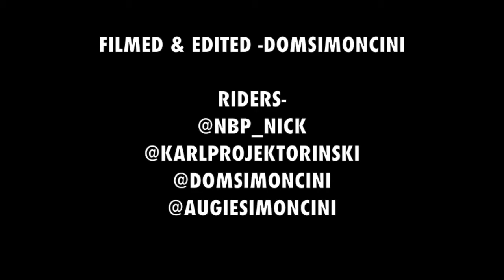SNOWED IN AT 5050SKATEPARK!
East Coast winters are the absolute worse. Lately we been getting hit with snow every other day which keeps us from being able to ride outside. Thankfully we have @5050SKATEPARK to ride during every snow storm that comes through. We luckily got a private session and banged out this quick video, ENJOYYYY!

FILMED@5050SKATEPARK!